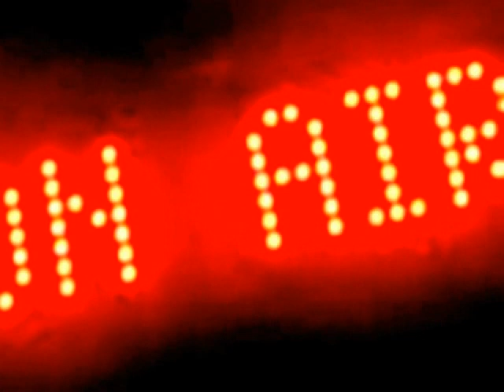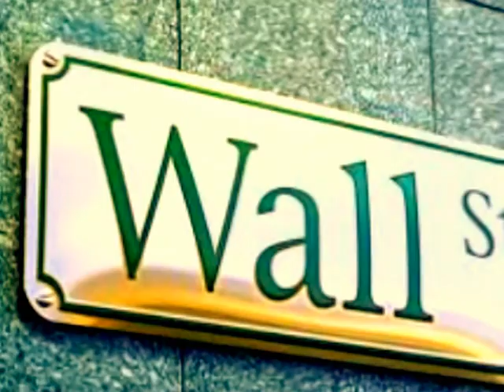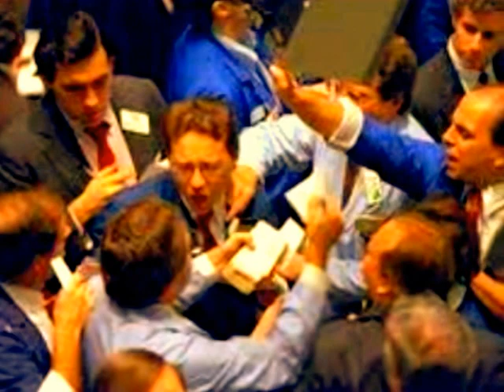Cosmopolitan ok Parola